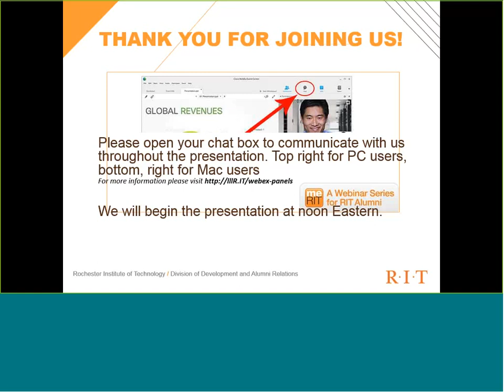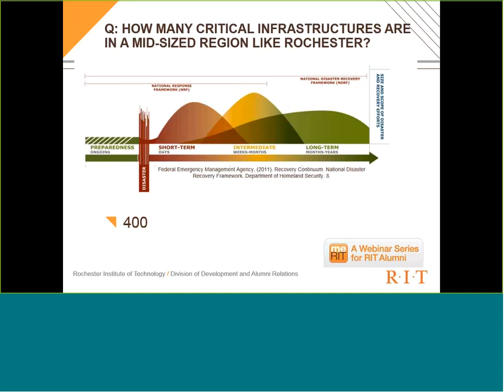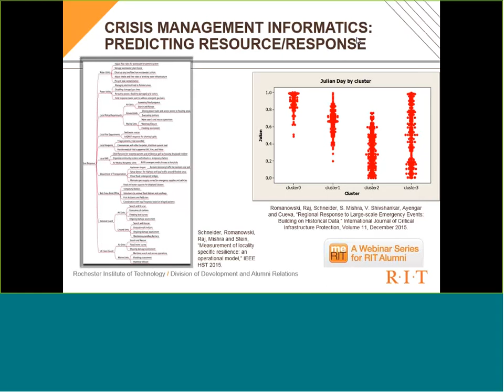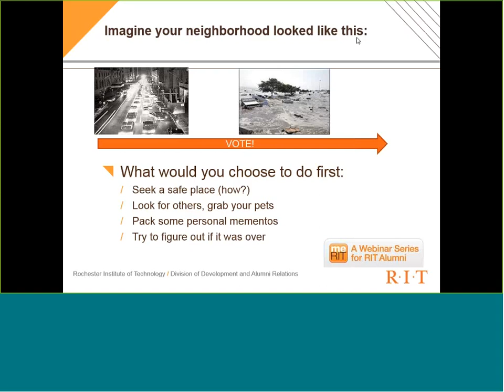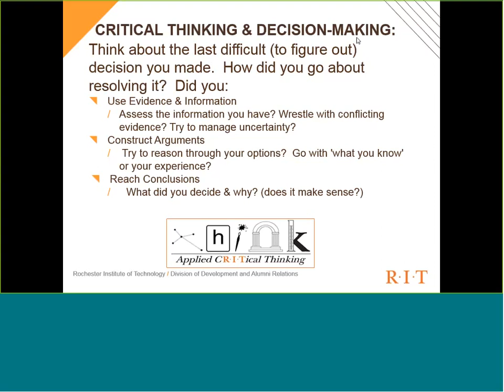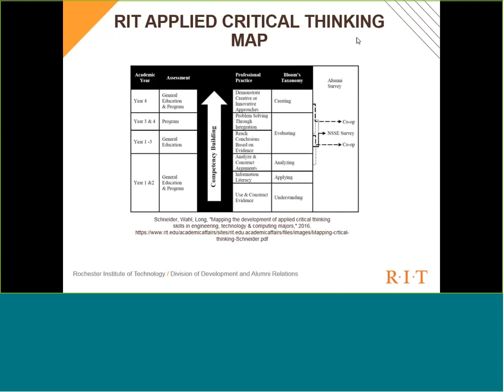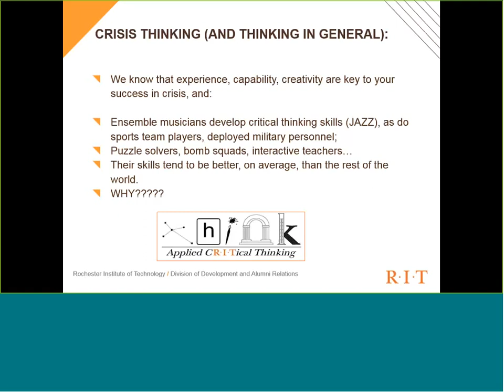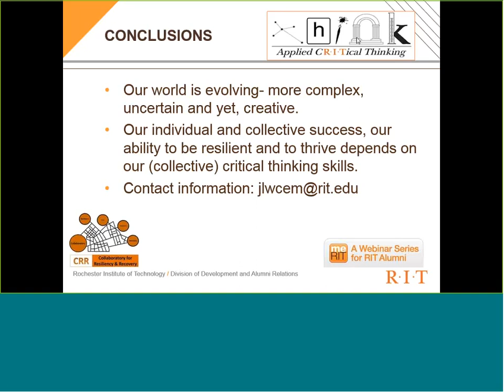Critical Thinking in a Crisis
Presenter: Dr. Jennifer Schneider, Eugene Fram Chair in Critical Thinking

Dr. Schneider is a Principal in the Collaboratory for Resiliency and Recovery at RIT and a professor in the Department of Civil Engineering Technology, Environmental Management & Safety. Her research interests include critical infrastructure emergency planning and disaster management, application of risk analysis and systems theory to determine community level critical infrastructure, and impact on emergency management systems and target capabilities. She also studies exposure assessment, modeling of exposure scenarios, particularly hazardous material emergencies, and requisite response planning. Multidimensional sustainability and analysis of sector based corporate sustainability related activities and management systems are also an area of interest. She has been the Principal Investigator of over $1 million in research funding and a co-PI or senior personnel on another $600,000 of funded research efforts.